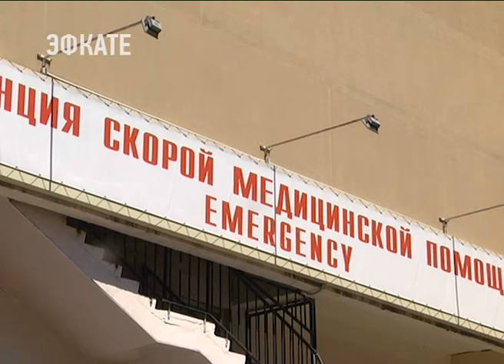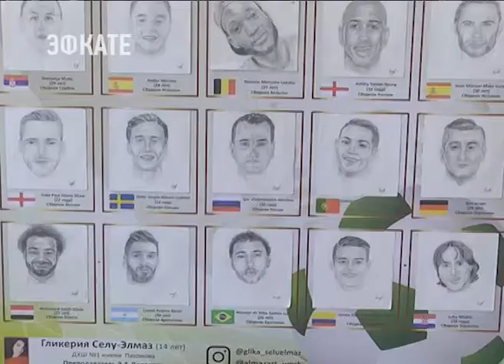Офис врача общей практики через две недели откроется в селе Краевско-Армянское. Новости Сочи Эфкате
Об этом стало известно сегодня на торжественном мероприятии, посвященном Дню медицинского работника. С сочинскими медработниками глава курорта встретился в горбольнице№ 4.